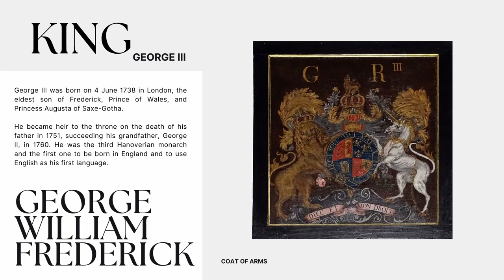True Connoisseurship | Francis Seymour-Conway, 2rd & 3rd Marquess of Hertford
Francis Charles Seymour-Conway 3rd Marquess of Hertford & Francis Ingram Seymour-Conway 2rd Marquess of Hertford - United Kingdom